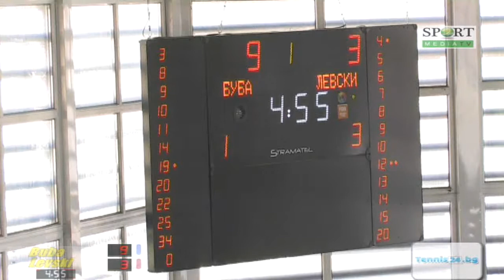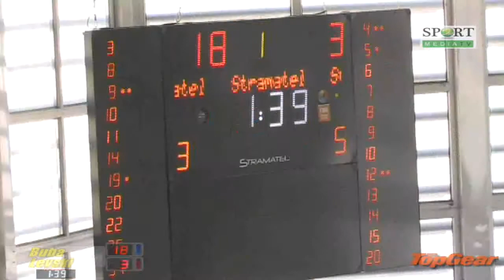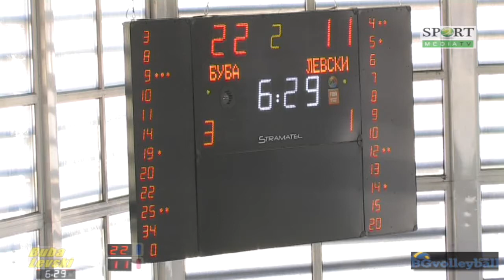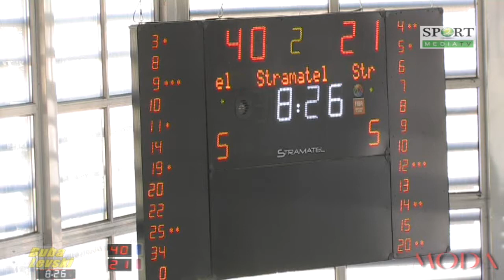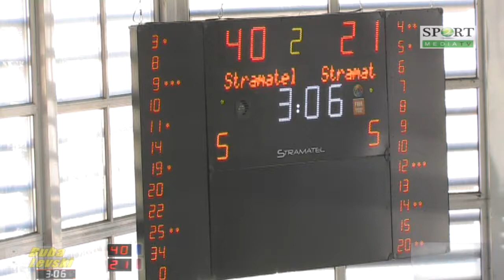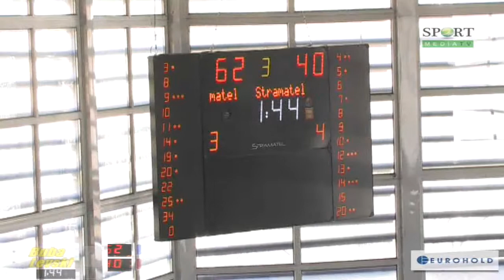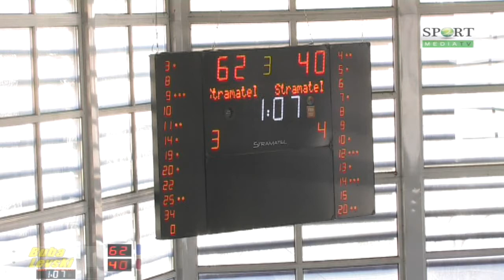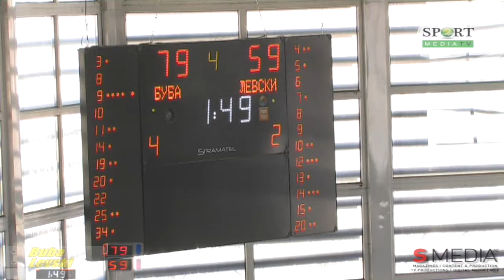Juniors U19: BUBA - Levski, 27.03.2017